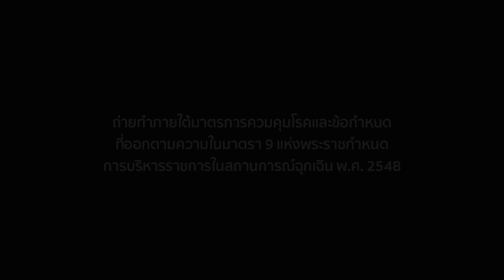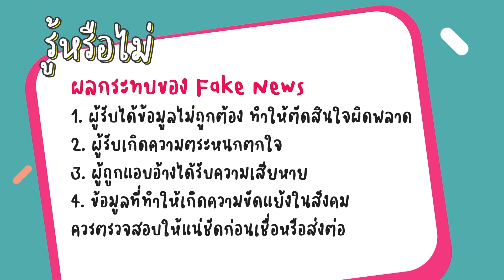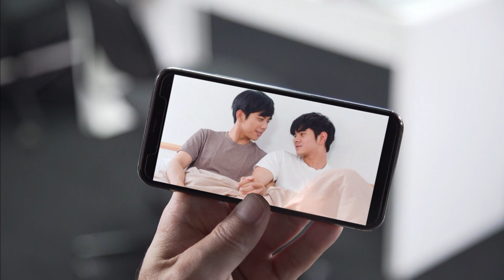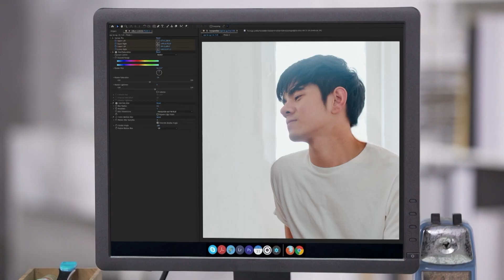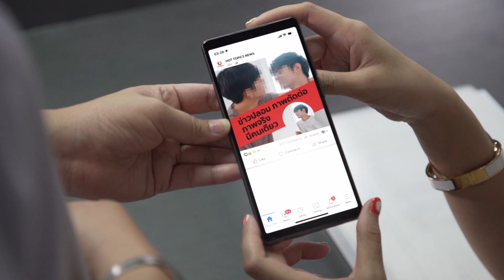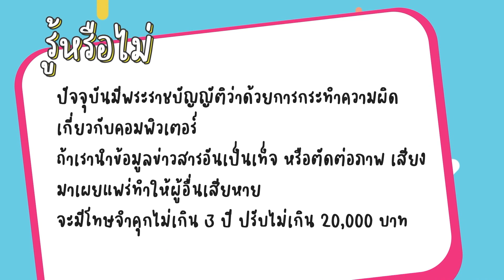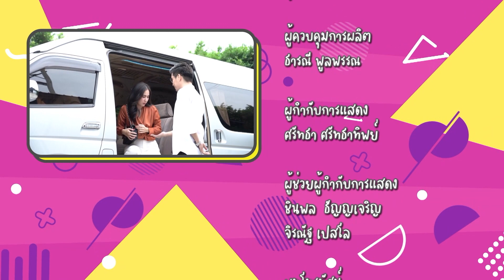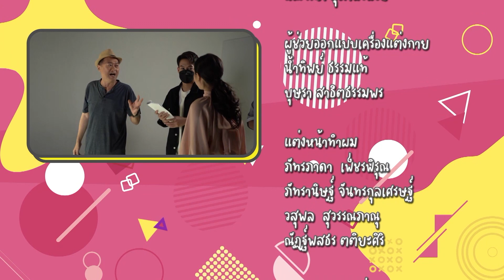ซิทคอม บริษัท (ไม่) จัดฉาก จำกัด EP.2 คู่จิ้นฟินเฟคๆ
สิ่งที่เราเห็นผ่านสื่อมีเป้าหมายในการสร้างเพื่อผลประโยชน์อย่างใดอย่างหนึ่ง โดยเฉพาะเป้าหมายทางธุรกิจของสื่อบันเทิง ที่มีการสร้างกระแสให้สังคมสนใจ โดยประเด็นที่มาสร้างเป็นกระแสนั้นอาจจะส่งผลกระทบทางลบต่อบุคคลอื่นได้

ซิทคอมสุดฮาที่จะพาคุณไปรู้เท่าทันสื่อ กับ ซิทคอมเรื่อง บริษัท (ไม่) จัดฉาก จำกัด
ออกอากาศทางช่องอมริทร์ทีวี 34 ทุกวันพุธ-พฤหัสบดี เวลา 16.15 น.และทางช่องเวิร์คพอยท์ 23 ทุกวันเสาร์-อาทิตย์ เวลา 23.30 น.

Line : @JSLGlobalMedia

154 ลาดพร้าว ซอย 107 แขวงคลองจั่น เขตบางกะปิ กรุงเทพฯ 10240
154 Ladprao Road (Soi 107) Klongjan, Bangkapi, Bangkok 10240 Thailand